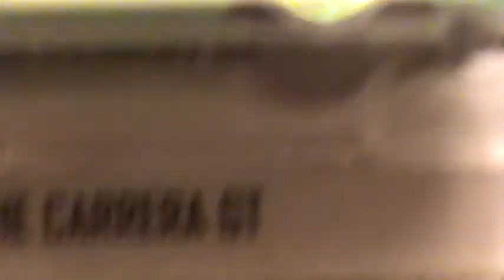PORSCHE CARRERA GT HW CITY HOT WHEELS 2